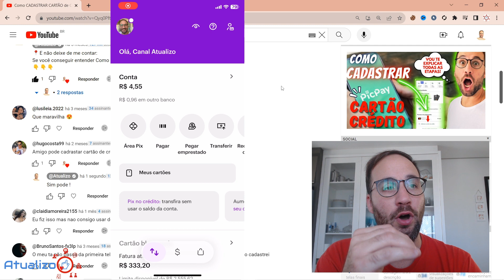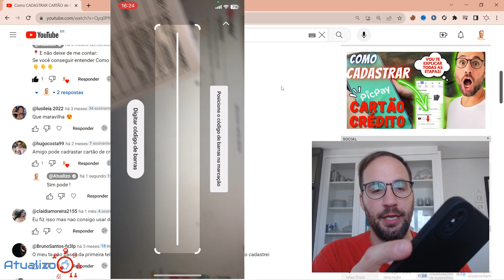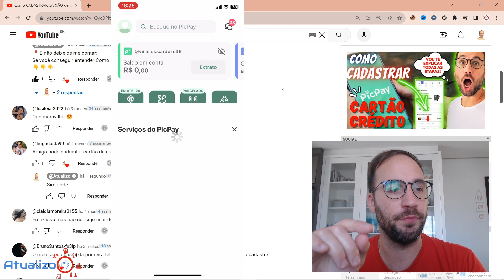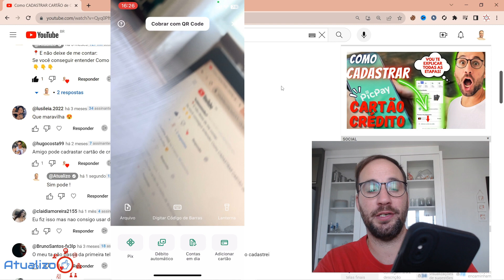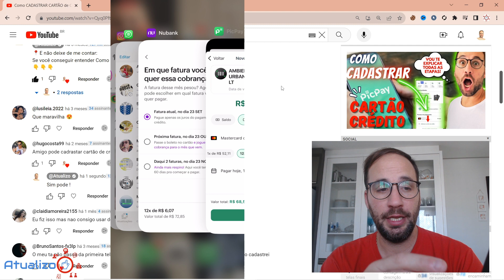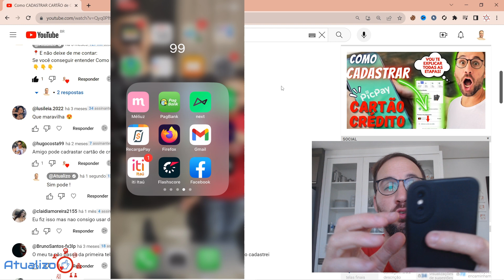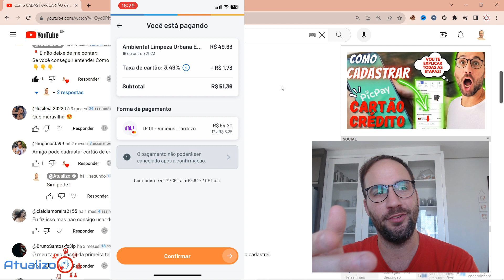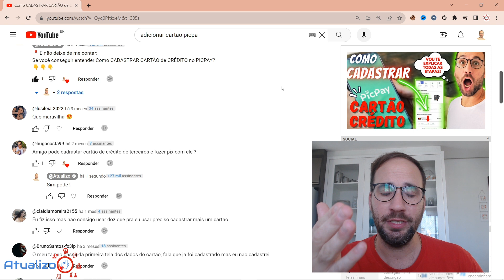Como PAGAR BOLETO com CARTÃO de CRÉDITO?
Deseja aprender como pagar boletos utilizando seu cartão de crédito? Este vídeo é o guia definitivo!

Vamos te mostrar o passo a passo de como realizar pagamentos de boletos de forma simples e segura com o uso do seu cartão de crédito. Assista agora e descubra como aproveitar essa conveniência financeira!

Direto ao Ponto:
00:00 - Início
00:40 - Como PAGAR BOLETO com CARTÃO de CRÉDITO?
08:20 - Encerramento